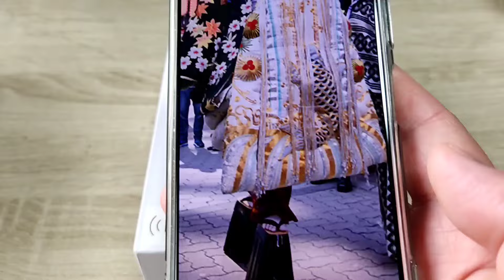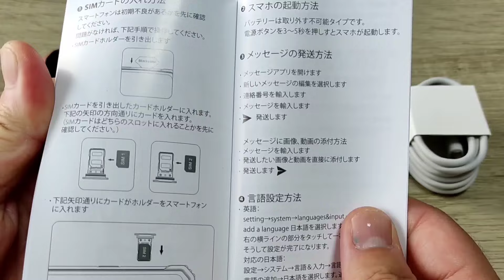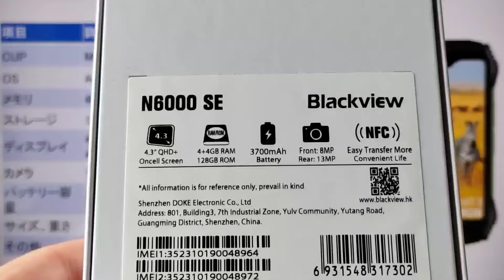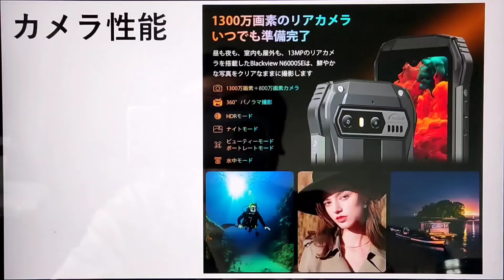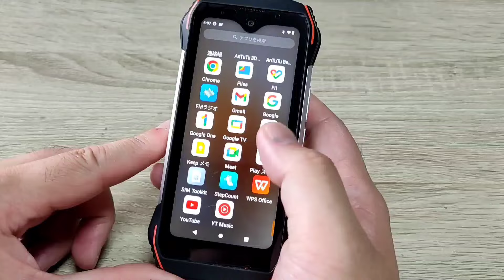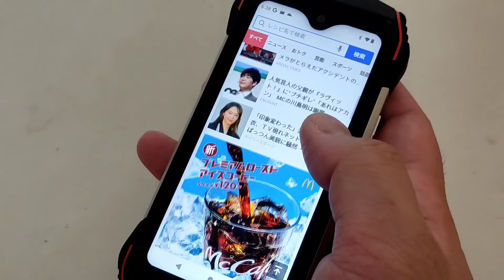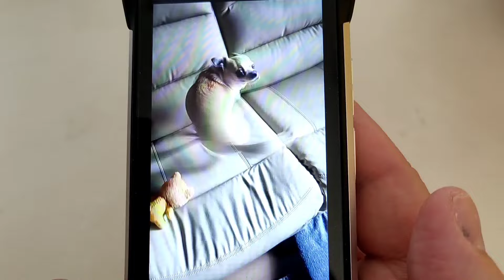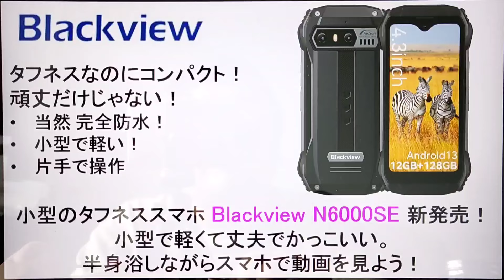Blackview N6000SE 新発売！小型で軽くて丈夫でかっこいい。半身浴しながらスマホで動画を見よう！blackview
購入希望者は下記より
5月28日から6月3日まで
お値段：21303円
リンク